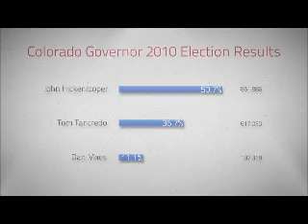Tancredo 2014 - About Tom - Extended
Tom Tancredo is a solid fiscal and social conservative, with a lifetime 99% voting rating from the American Conservative Union. In addition to immigration, Tancredo has remained vocal on a variety of issues surrounding education, energy and even the environment. He knows how government, at all levels, harms business and can make the changes needed to grow jobs in Colorado.